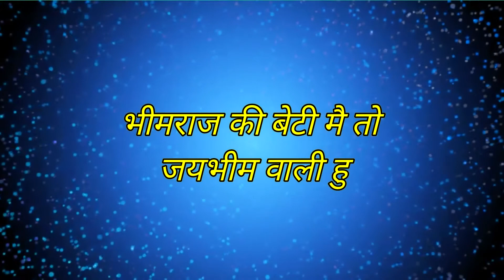BHIMRAJ KI BETI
SINGER -  VAISHALI JADHAV , MUSIC ARRENGER - NILESH GARUD
RG RECORDING STUDIO NASHIK MO.9960006295